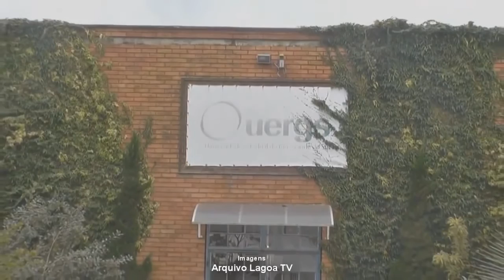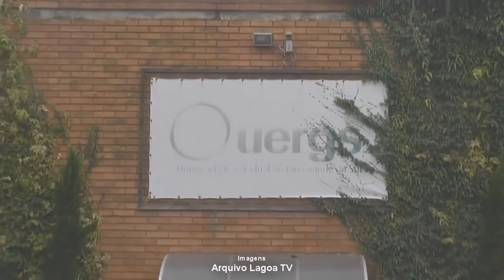UERGS TAPES É OPÇÃO NA CONSULTA POPULAR 2015